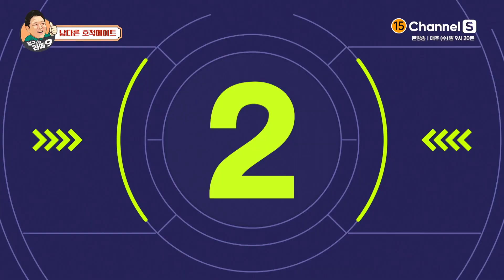표절 논란, 학력 위조에도 사과는 커녕 잠적을 해버린 쌍둥이 형제? [김구라의라떼9] | EP.27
김구라의 라떼구 27회 [남다른 호적메이트]
00:00 3위 이상한 형제 과학자
06:21 2위 내 피가 문제라고
매주 수요일 밤 9시 20분 채널S에서 만나요❤

채널번호: SK B tv 1번 / KT Genie TV 70번 / LG U+TV 62번 / B tv 케이블 디지털 0번 / B tv 케이블 다이렉트 4-2번 / LG헬로비전 81번 / HCN 69번 / 딜라이브 74번 / skylife 150번 / 그 외 채널번호는 미디어에스 홈페이지에서 확인하세요!